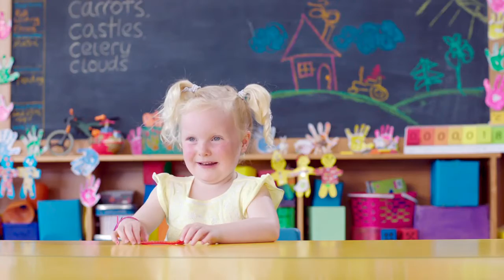Way to Grow - 90 seconds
If they've got big goals they need good tucker. Feed 'em up with New Zealand beef and lamb for the protein they need to grow. Beef + Lamb - it's the way to grow New Zealand! For plenty of easy, everyday recipes which the whole family will enjoy visit recipes.co.nz